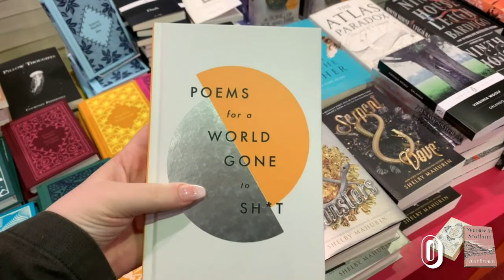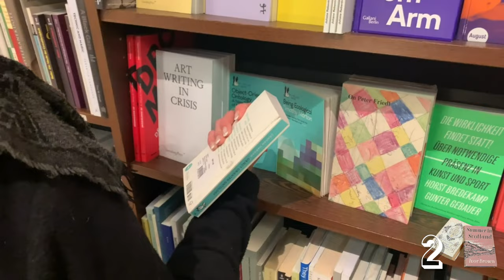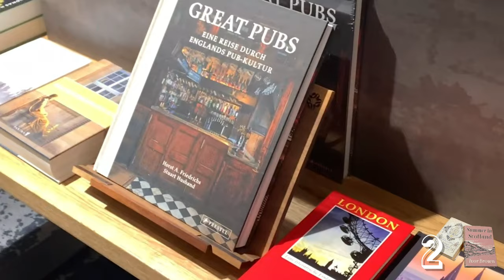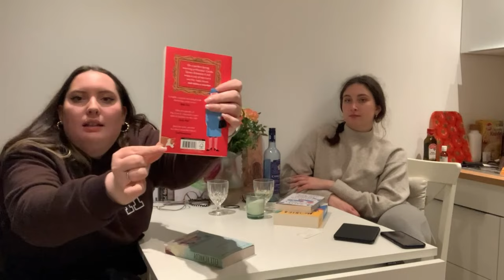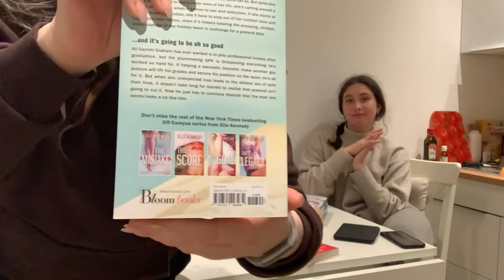BOOK STORE TOUR | Books/ Bestie Week/ Book Haul | It's NaeNae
Hey Besties!
This week you're not getting a classic Vlog from me but a Book store tour with my Bestie. We went to multiple book stores in cologne and gave you a haul of the books we bought at the end.

PS: Leave your current read and/ or recommendations in the comments!